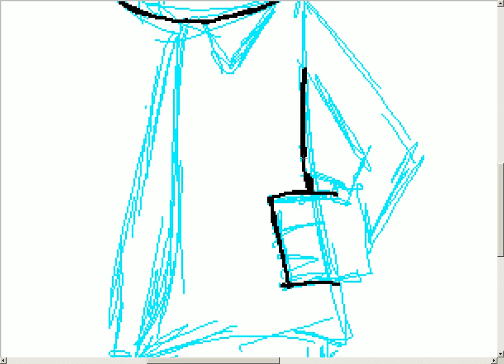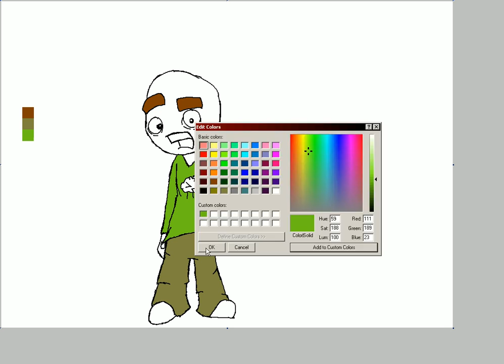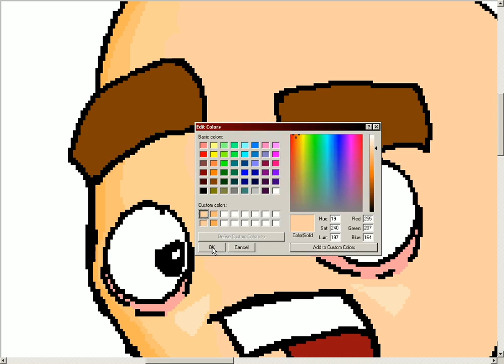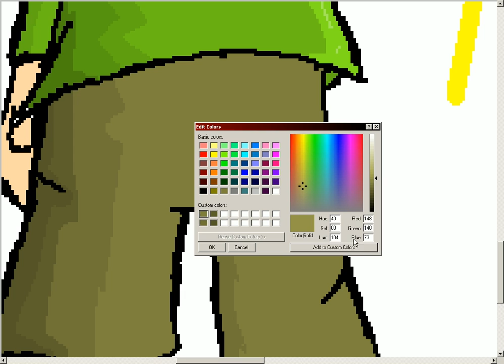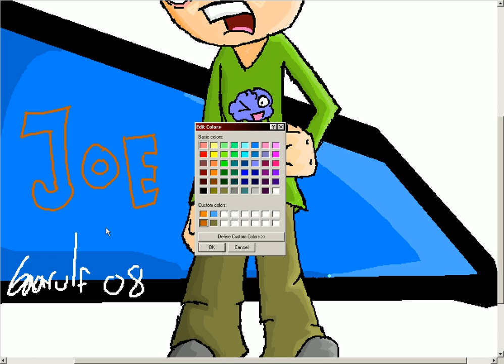Mspaint cartooning - speedpaint / timelapse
Yeah, I know I aint as leet as the other guys here, but I wanted to test a recording software, and this is the result.

Took me 43 minutes, and I speeded it up 999%.